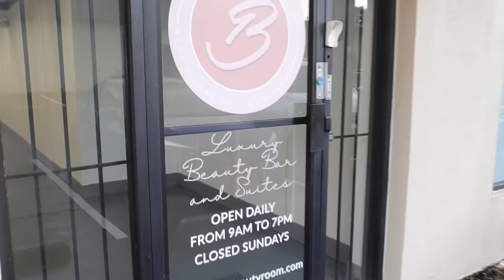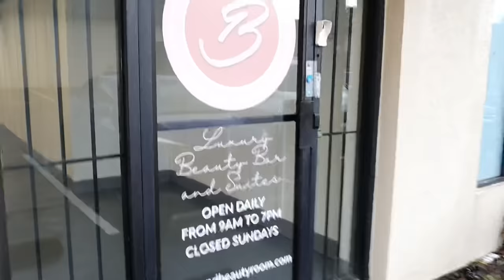VLOG: Getting my first 😻 wax EVER.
Hey mayagang💅🏽.

Ya girl is BACK with another video shmideo ideo!!! 🕊🤍 If you’re new to my channel then welcome!! I would love for you to join the family💅🏽. I post every Tuesday, Sunday, and Friday @3:00PM EST so make sure you’re staying up to date by tapping my notifications. I love y’all soooo much, and thank for tuning in🤞🏽. Make sure to comment any video suggestions below!🥰

*MAKE SURE TO WATCH MY VIDEOS IN 1080P FOR THE BEST QUALITY*

FAQ:
Age: 18
Race: 50% Haitian 50% Irish
Camera: cannon m50
State: GA